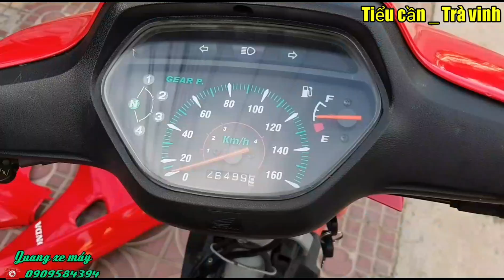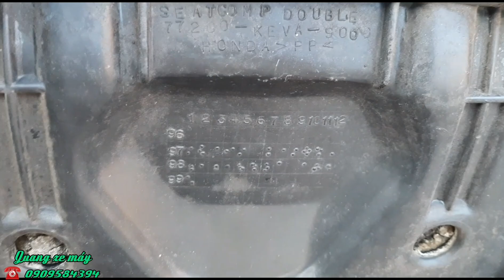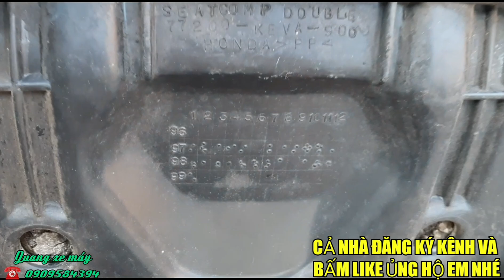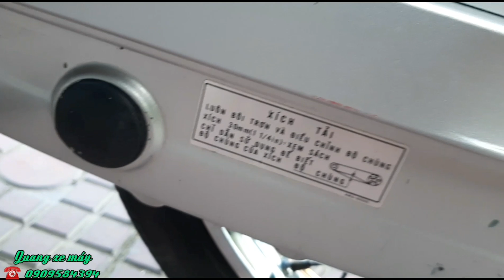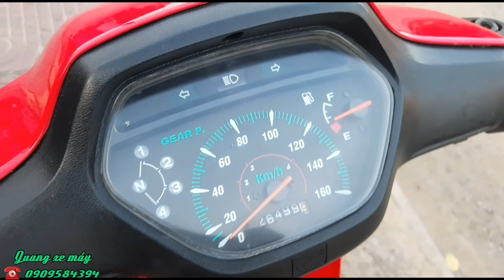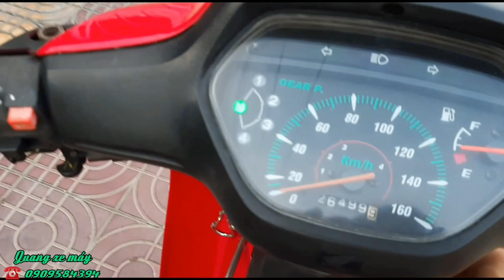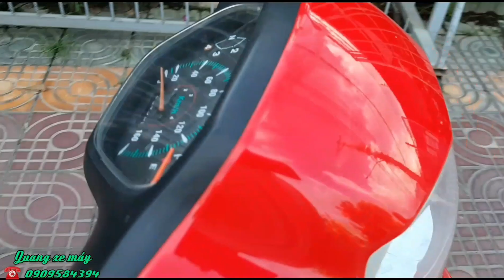💥wave tầm giá 10 mấy triệu, máy zin im bít, áo theo xe (bao hs) siêu bền bỉ và tk xăng cho AE đi làm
Cảm ơn AE đã xem video của Quang 🥰